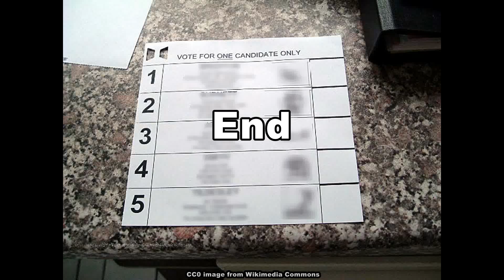Please Remember To Vote: General Election 2017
With the British General Election on Thursday 8th June I thought that I would make a short film asking everyone who is eligible to vote. The idea for a film about the election actually came in an email from YouTube, some weeks ago.

Of course I am not suggesting that people should vote for a specific political party , however  prompted  by what I saw on the TV news earlier today - when people said that they are not voting because they do not like the candidates - I suggest that if people are not excited by the main political parties then since our ballot papers do not include a 'no confidence' option they should vote for a 'no hope' party which has no chance of winning.  This means that their votes will still be counted in a way which increases the overall turnout.

The sound was recorded outside the Houses of Parliament, quite why the bells were ringing in such an ominous way is a mystery to me, but I found it useful for adding atmosphere to this film!

The images showing voting booths and ballot paper are CC0 / public domain images from Wikimedia Commons. All the rest was filmed by me.